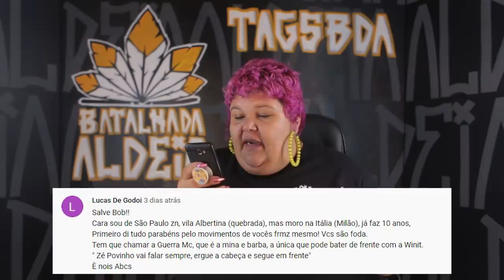INCLUSÃO DAS MINAS E LGBTQIA+ NAS BATALHAS Feat. Venenosa | Tags BDA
Sem mimimi só papo de evolução !
Passando a visão para que o nosso público aprenda e respeite. Venenosa passou a visão de como a Batalha da Aldeia está trabalhando em cima do engrandecimento  da representatividade dos movimentos LGBT’S e a presença das minas nas rodas culturais.

Quem curtiu o conteúdo não esqueça de deixar aquele like, compartilha para os amigos e familiares.

SIGAM O Bob 13: @bob 13
SIGAM A Venenosa: @venenosamc

Direção/filmagem/edição: Carlos Colosso (@colossoo)